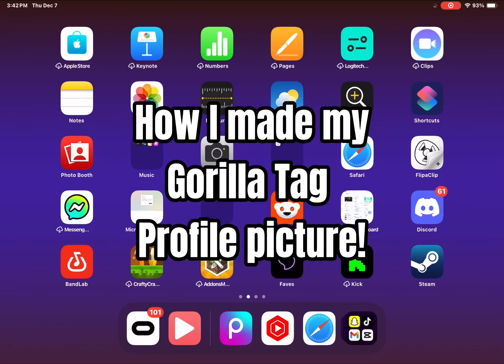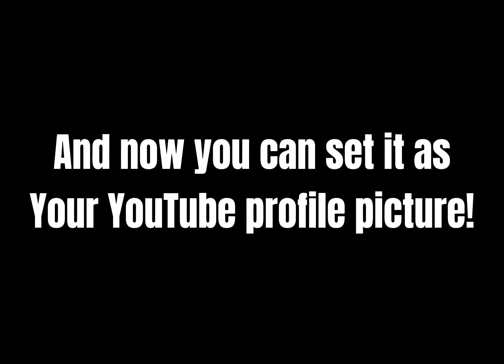How to Make a Gorilla Tag Profile Picture!